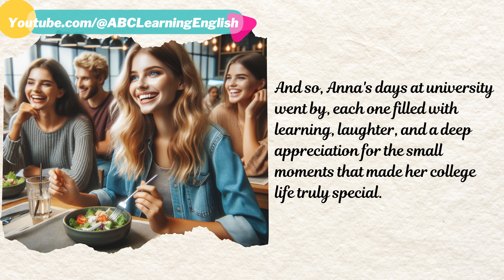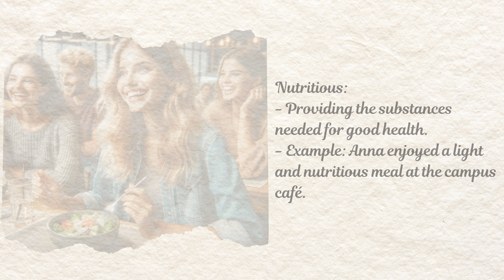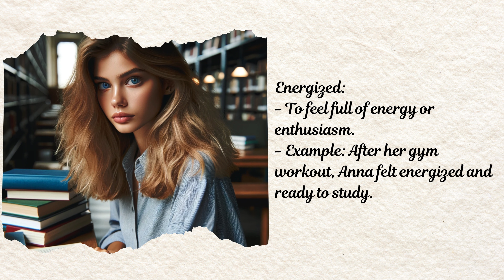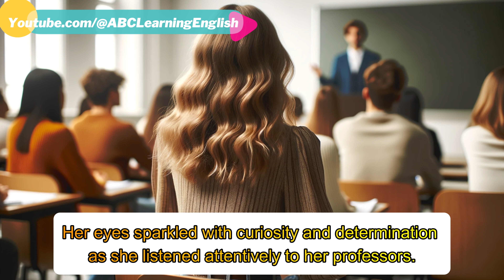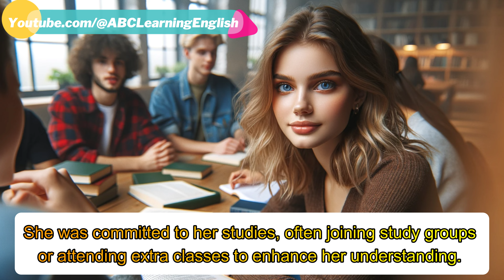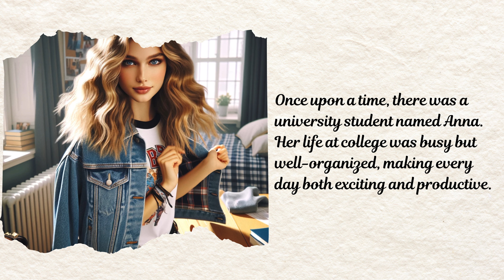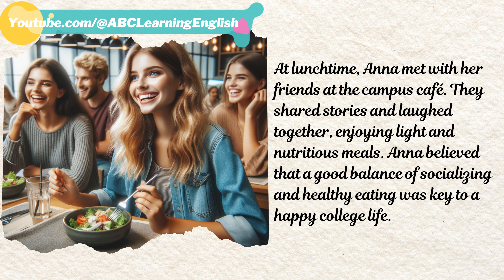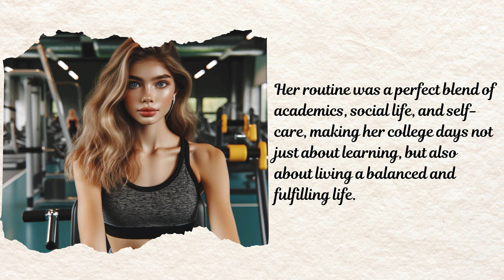A Day in the Life of Anna | Improve Your English | English Listening Skills - Speaking Skills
Welcome to our English learning series! Today's video, titled "A Day in the Life of Anna | Improve Your English | English Listening Skills - Speaking Skills," is designed to enhance your English listening and speaking abilities. The video is divided into four engaging parts, each focusing on a different aspect of language learning.

Begin your journey with a captivating story about Anna, a university student. You'll follow her through her daily college routine, from morning classes to evening relaxation. This part is perfect for practicing your listening skills and getting immersed in English in a natural setting.

**Part 2: Learn New Vocabulary and Phrases**
After the story, we'll explore new vocabulary and phrases used in the narrative. This section is excellent for expanding your English vocabulary and understanding the usage of new words and expressions in context.

**Part 3: Practice Speaking**
Next, engage in interactive speaking exercises based on the story. This part is designed to enhance your speaking skills, allowing you to use the new vocabulary in sentences and real-life situations.

**Part 4: Listen to the Story Again**
Finally, listen to Anna's story once more. With the new vocabulary and speaking practice, you'll find this second listening more insightful. It's a great way to reinforce your learning and check your understanding.

Join us on this educational adventure and take a step forward in mastering English listening and speaking skills!